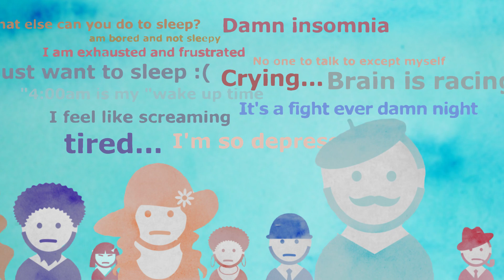How BigData Is Changing Sleep Medicine?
If you've backed us, or even if you haven't (yet), please spread the word as far and wide as you can. Share & Support for a chance to WIN A FREE FLIGHT TO HAWAII!  We are holding a contest for the person who can get the highest number of referrals to our crowdfunding There will be a 1st, 2nd, and 3rd place winner.